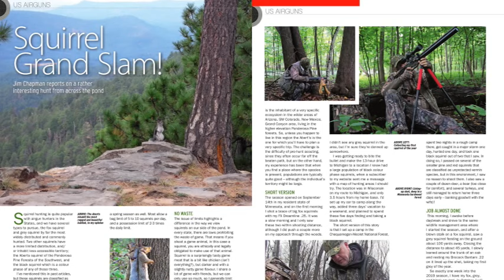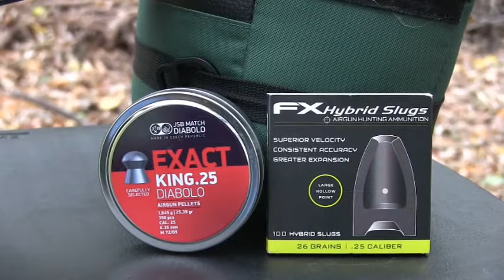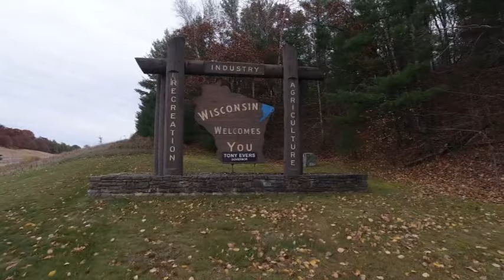An Airgun Hunt with the Air Venturi Avenger .25 caliber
I go on an Airgun Hunt with the Air Venturi Avenger .25 caliber. Join me on this trip as I take the Air Venturi Avenger .25 caliber Air Rifle on a small game hunt in Wisconsin. I’ll start off by getting in some trigger time with the Avenger using JSB Exact pellets and the FX Hybrid Slugs. Afterwards I drive up north, get settled in at my motel, do a little pre-hunt scouting, then meet up with a friend for a day of squirrel hunting the following morning.
We had a blast, the hunting was good, and the rifle did the job! I’ll be using this rig for a lot more hunts this year! Stop by and see how the rifle performed in the field. I was also very interested in the performance of the slugs in this rifle, and am starting to fine tune the rifle for this ammo at the present time.